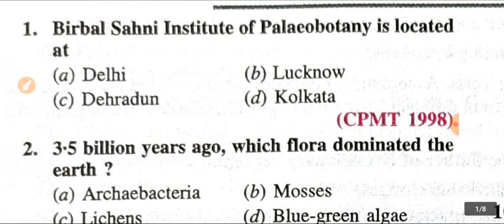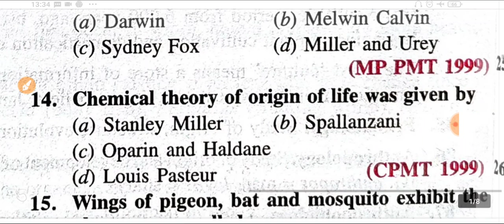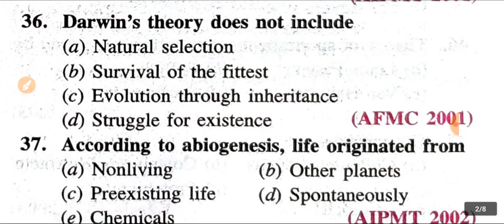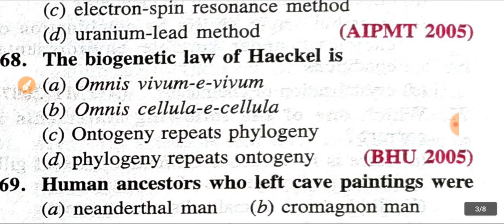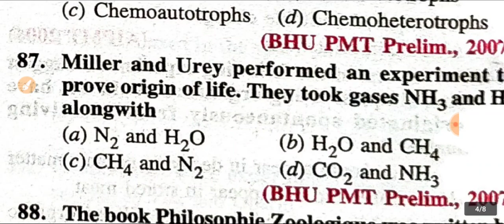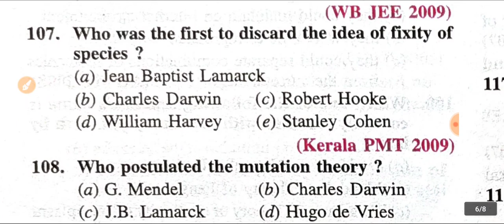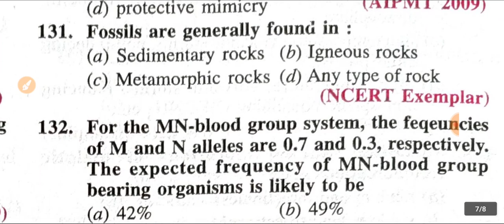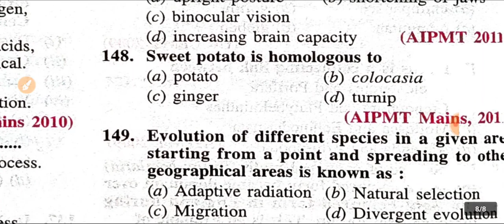Evolution important question || Gic biology classes | Ncert biology important question answer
Tgt biology 2021 cut off
Tgt biology 2021 expected cut off
Tgt biology 2021 official cut off

इस वीडियो में हम सभी लोग एनसीईआरटी बायलॉज के अभी तक पूछे गए सभी प्रश्नों को हल करने हैं आप जानते हैं कि टीजीटी पीजीटी तथा जीआईसी लेक्चरर और यू उत्तर प्रदेश लोक सेवा आयोग द्वारा निकाली गई भर्ती आज आश्रम पद्धति के लिए तैयारी कर रहे हैं जिसमें प्रीवियस ईयर में पूछे गए प्रश्नों को हम लोग हल कर रहे हैं
Pgt biology model paper
Gic biology previous years question papers
Gic biology class
Gic latest news
Gic biology online classes
Gic online biology classes
Tgt biology classes in english
Tgt biology previous years question papers
Tgt biology previous years practices paper
Tgt biology previous years practices set